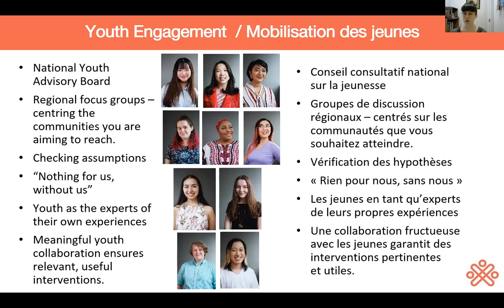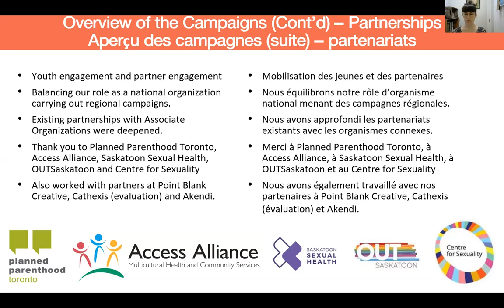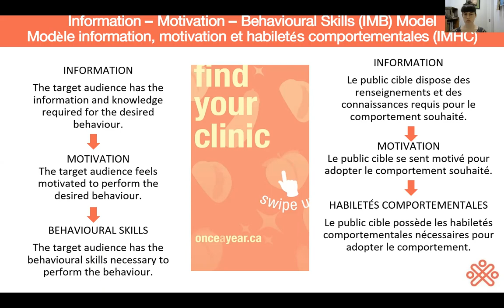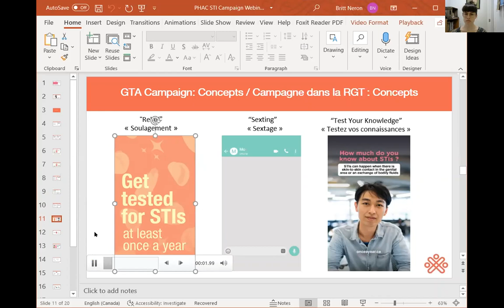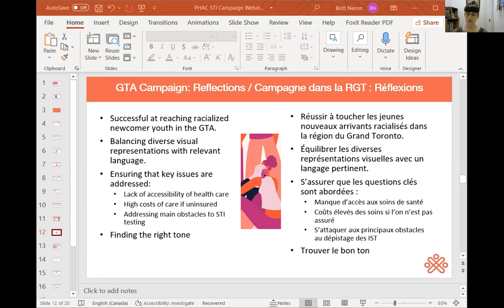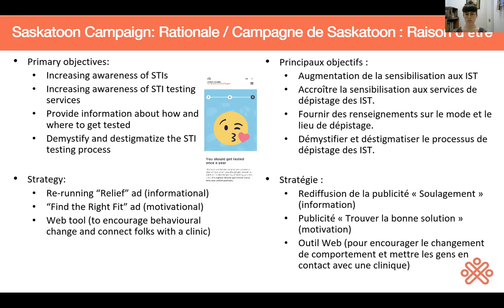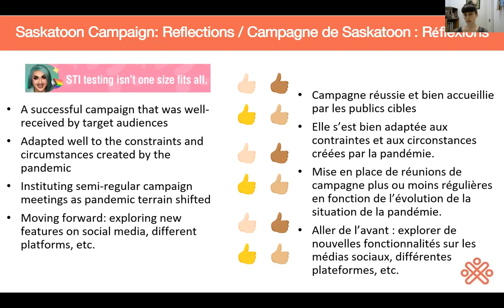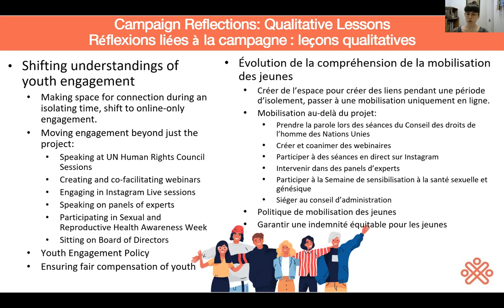Youth at the Centre: Youth Engagement in Sexual Health Promotion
Nothing for us, without us! Youth are integral to building health promotion campaigns that are geared towards them. During this webinar on May 20th, 2021, Action Canada’s National Youth Advisory Board and staff walked participants through the creation of two STI testing campaigns geared towards youth, outlined best practices in youth engagement, and shared key learnings from the campaign development process.